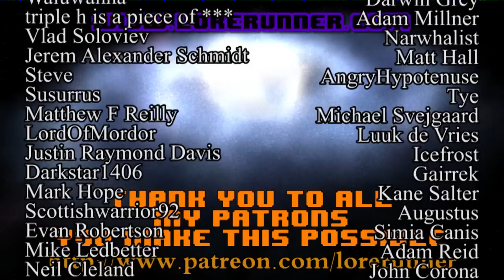Star Trek Voyager Ruminations: S6E20 Good Shepherd